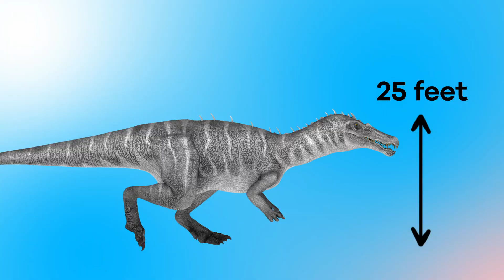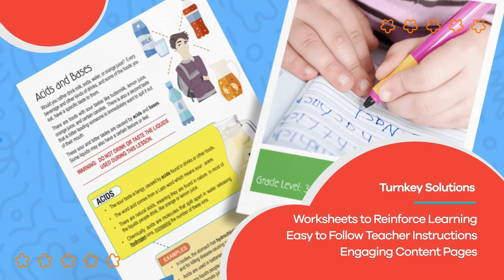Dinos A to Z: Baryonyx | Learn all about this ancient dinosaur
Have you ever heard of a Baryonyx? It is a carnivorous dinosaur with more teeth than a T-Rex! Discover more fun facts about dinos from A to Z in this special series just for kids!

The Baryonyx lived between 98 and 144 million years ago. Scientists think this dinosaur was a carnivore. It mainly feasted on fish and other water dinosaurs.

It was not a tiny dinosaur, though! The Baryonyx grew to about 25 feet high. It weighed about one and a half tons. Its head was similar to the modern crocodile. And like the crocodile, its teeth were sharp and very curvy. The Baryonyx had about 100 teeth. If you have ever seen a knife with a serrated edge, like a steak knife, that is what its teeth looked like! Scientists think the Baryonyx had more teeth than a T-rex.

We hope you and your student(s) enjoyed learning about the Baryonyx! If you want even more information, head over to our website and download one of our many free lesson plans, full of activities, worksheets, and more!